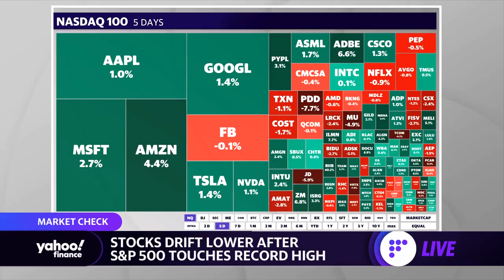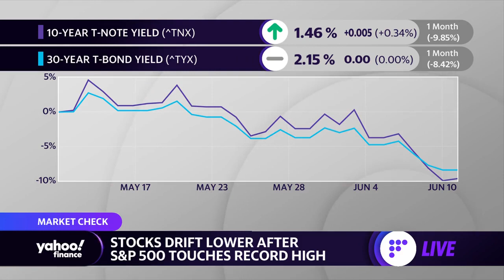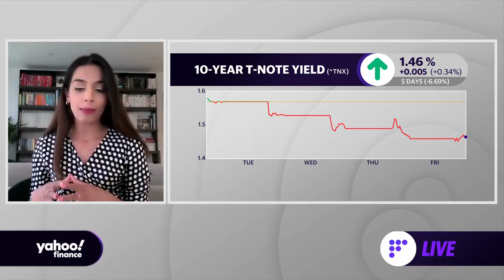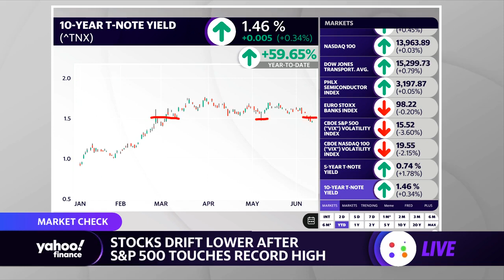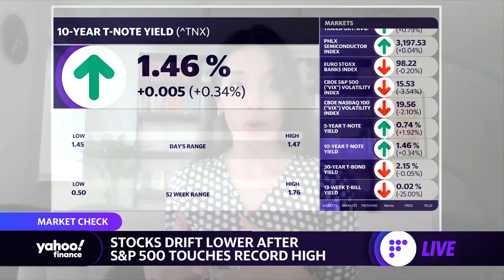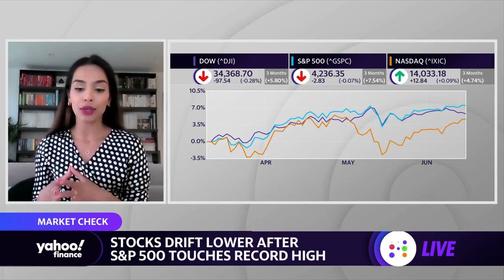'The U.S. could come out of the pandemic on a higher inflation path': Analyst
Gurpreet Gill, Goldman Sachs Asset Management Global Fixed Income Macro Strategist joins the Yahoo Finance Live panel to discuss the latest with the markets.